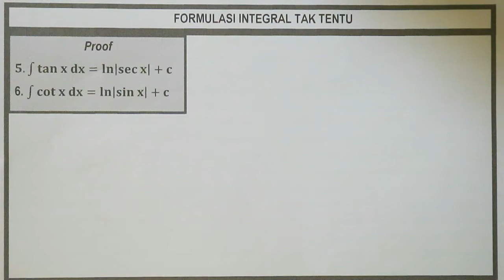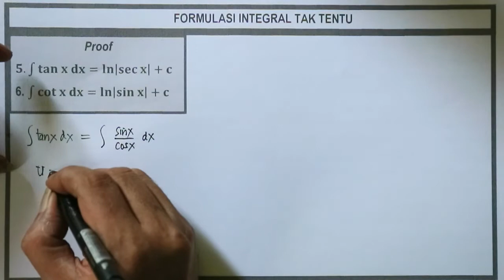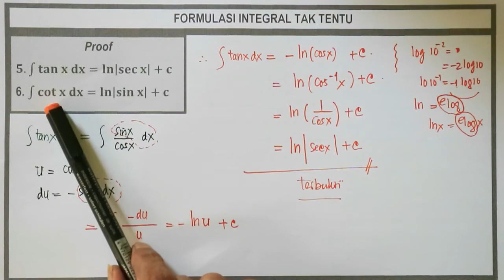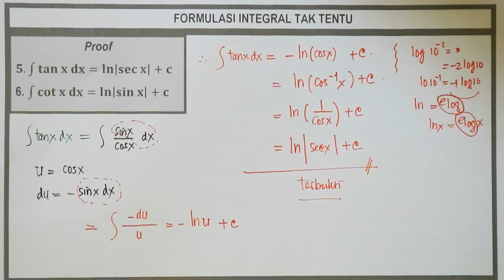KALKULUS INTEGRAL-Rumus Penting Integral #5&6